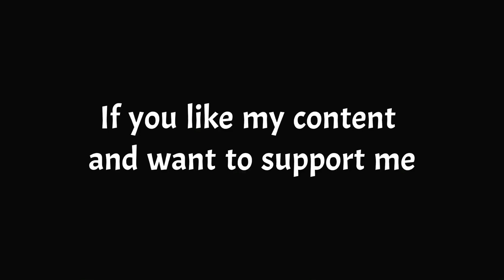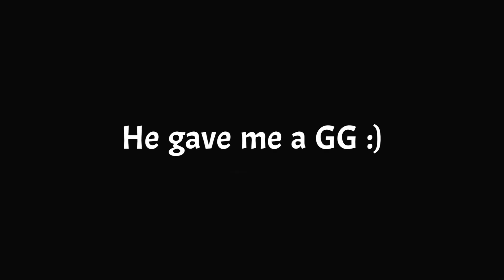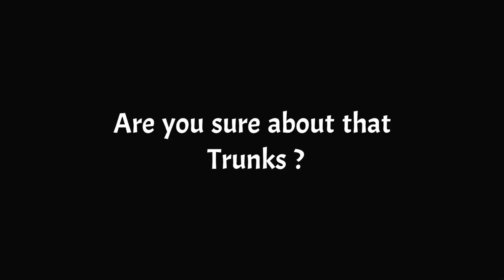Heat Dome Trunks is Z Tier (Db Legends Montage)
The most underrated unit in the game